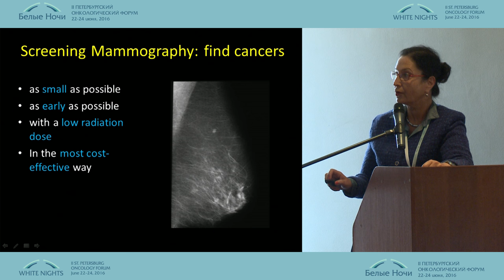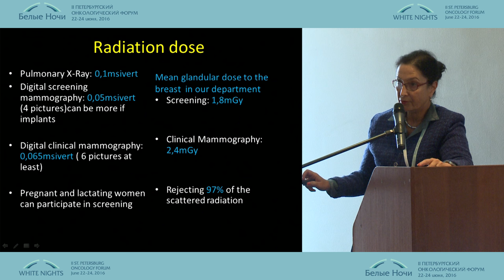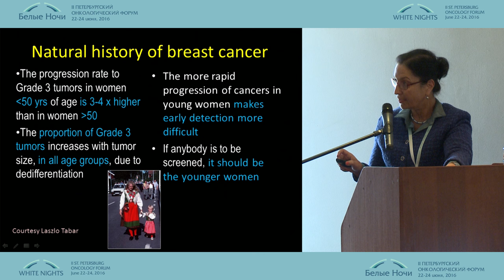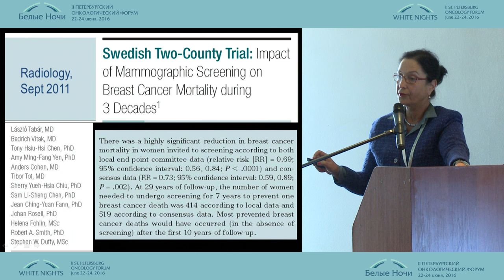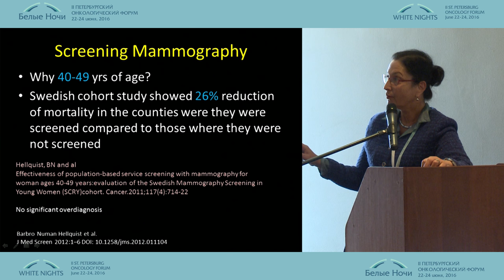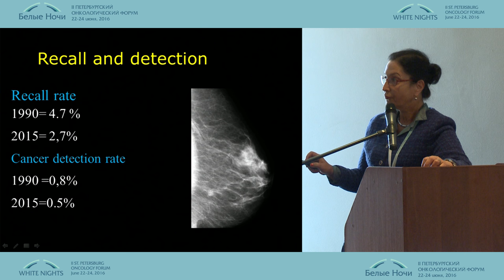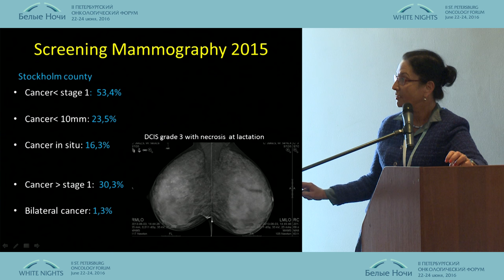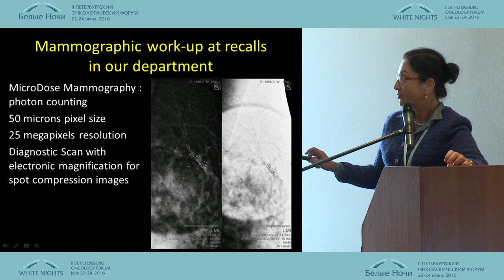Скрининг рака молочной железы в Швеции у женщин 40–49 лет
Бриджет Вилчек/Швеция